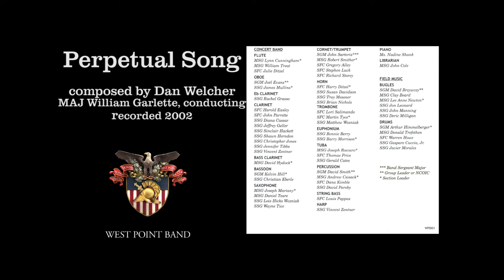"Perpetual Song," Dan Welcher | West Point Band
West Point Band: United States Military Academy Band: 200 Years of Excellence – Volume I
Perpetual Song, Dan Welcher
Maj. William Garlette, conducting
West Point Band's Concert Band, recorded 2002